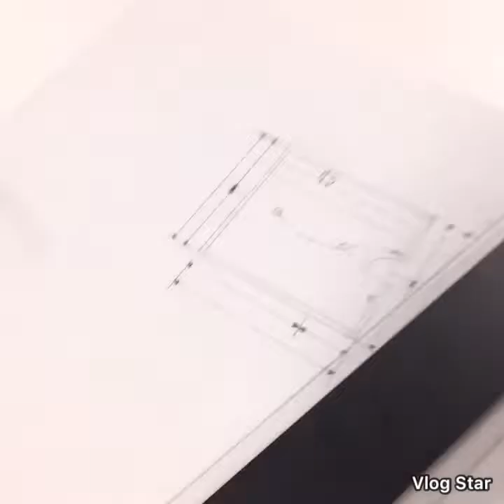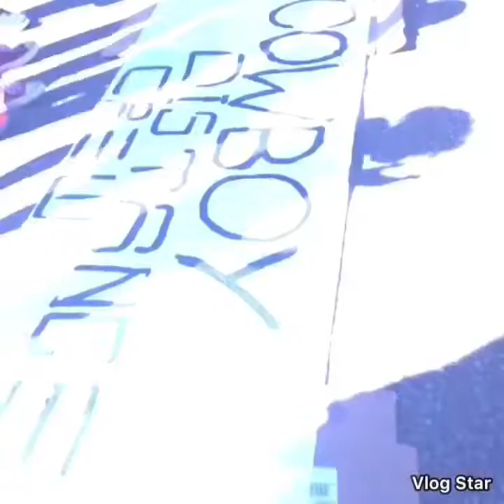Hoco Vlog 2k19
Week Long Vlog